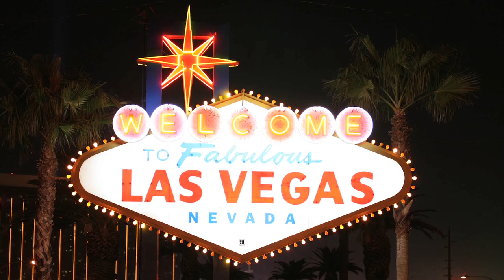IRONMAN World Championship 70.3 2012 - Full Circle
Full Circle is an inside look at the different paths of age group athletes, pro athletes and volunteers that all crossover on the same race course where each of their stories unfolded.